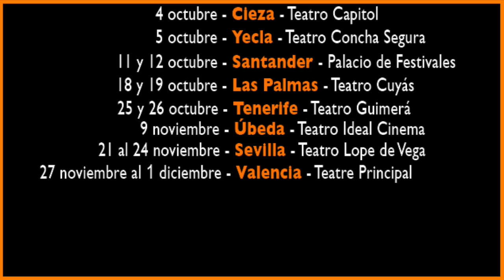JULIO CÉSAR gira otoño 2013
JULIO CÉSAR de William Shakespeare
Mario GAS    Julio César
Sergio PERIS-MENCHETA  Marco Antonio
Tristán ULLOA    Bruto
José Luis ALCOBENDAS  Casio
Agus RUIZ    Casca
Pau CÓLERA    Decio
Carlos MARTOS   Metelo
Pedro CHAMIZO   Octavio

EQUIPO ARTÍSTICO:
Traducción: ÁNGEL-LUIS PUJANTE
Versión, dirección y escenografía: PACO AZORÍN
Ayudante dirección: NIEVES PÉREZ - ABAD
Diseño de vestuario: PALOMA BOMÉ
Diseño de iluminación: PEDRO YAGÜE
Diseño audiovisual: PEDRO CHAMIZO
Espacio sonoro: ORESTES GAS
Movimiento escénico: CARLOS MARTOS
Caracterización: DE MARIA

EQUIPO DE PRODUCCIÓN Y TÉCNICO:
Productor Ejecutivo: JESÚS CIMARRO
Jefe de Producción: RAÚL FRAILE
Prensa y comunicación: MARÍA DÍAZ
Director Técnico: DAVID PÉREZ ARNEDO
Ayudante escenografía y vestuario: JUAN SEBASTIÁN DOMÍNGUEZ
Ayudante de Producción: ISABEL SÁIZ
Asistente dirección: ESPERANZA CANDELA
Recursos pedagógicos: NIEVES PÉREZ - ABAD
Gerente/Regidora: JUDITH VICENTE
Técnico de iluminación: CRISTINA MARTÍNEZ
Técnico de audiovisual: ISRAEL MENÉNDEZ
Maquinista: JAIME BUSONS
Sastra/Maquilladora: PURA FERNÁNDEZ

Construcción escenografía: Talleres del TEATRE-AUDITORI DE SANT CUGAT
Confección vestuario: MIGUEL CRESPI

CON EL SOPORTE DE:
- TEATRO ESPAÑOL
- FEI -- FACTORIA ESCÈNICA INTERNACIONAL
- CENTRO DRAMÁTICO NACIONAL
- LOS NOGALES "LA PALOMA"
- I.C.O.N
- GRAFTOBIAN

AGRADECIMIENTOS:
RESIDENCIA ASISTIDA "LA PALOMA":
Federico Ruiz Montero, Fernando Vega Carrasco, José Luis Cardenal Terrer, José Mouro Bravo, Luis Peña Foronda, Antonio Hervás Gutiérrez, Félix Lázaro Catalina, Victorio García Sanz,  Manuel Lobo De la Cruz, José Cifuentes Cifuentes, Amanda Rivas-Plata Sierra y Esperanza Ranea Ranea.
NAU IVANOW-BARCELONA
UNIVERSIDAD DE MURCIA

Y TAMBIÉN A...